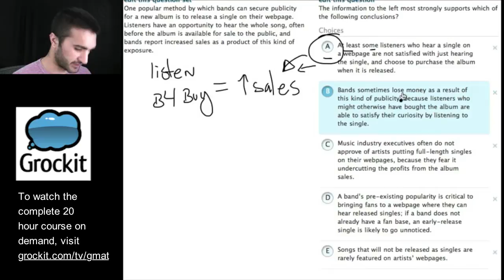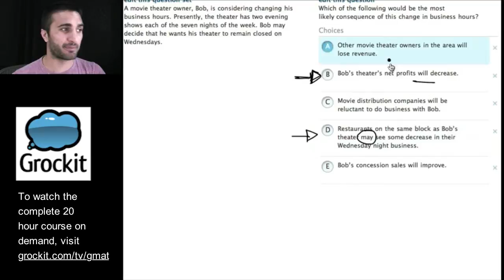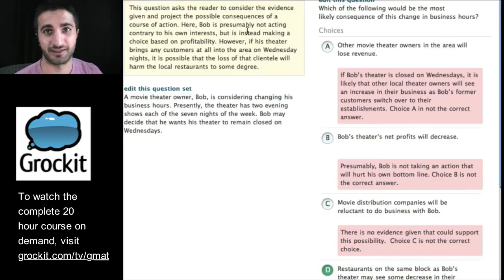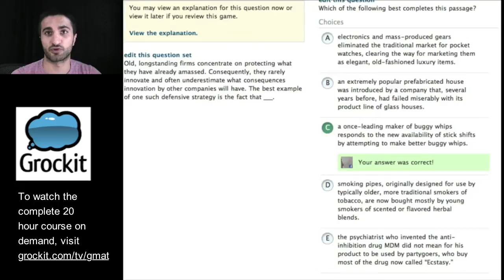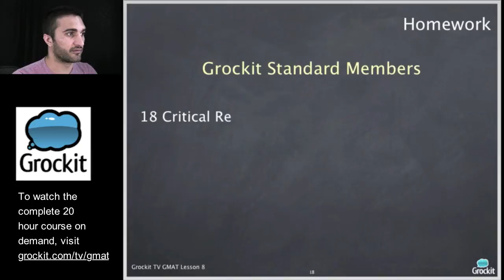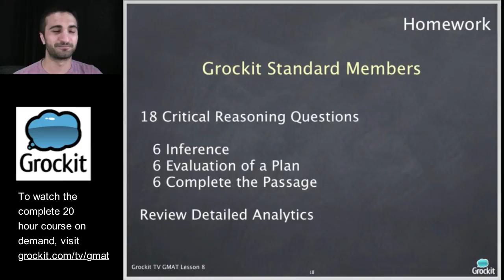Grockit GMAT TV Lesson 8, Part 4 (Verbal Critical Reasoning)